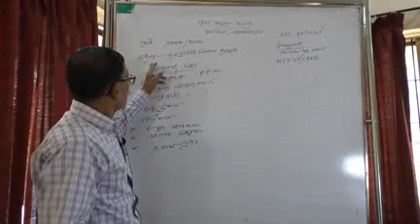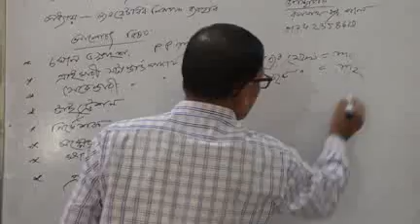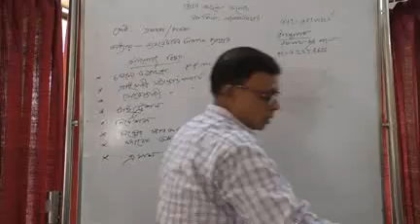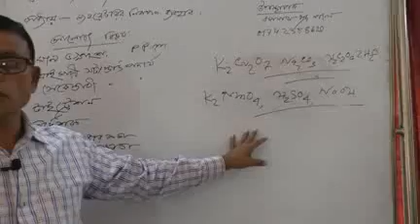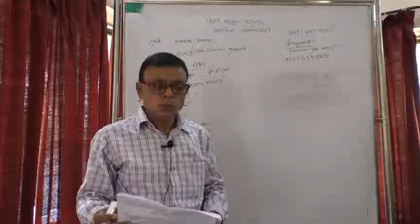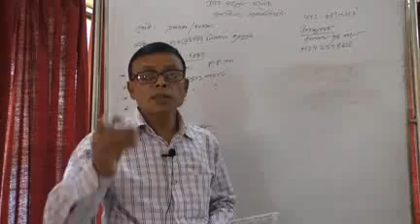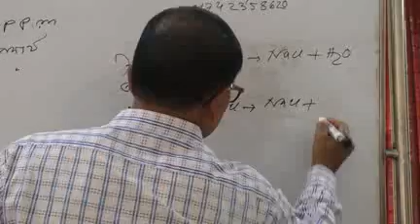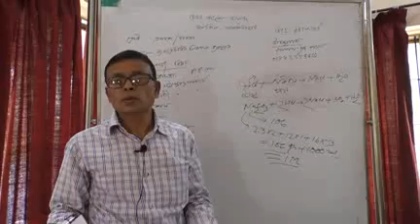এইচএসসি ১ম বর্ষ (লেকচার-২): রসায়ন ১ম পত্র- ল্যাবরেটরীর নিরাপদ ব্যবহার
উপস্থাপনায়: রমানাথ চন্দ্র পাল, সহকারী অধ্যাপক, রসায়ন বিভাগ, উত্তর বাংলা কলেজ, কাকিনা, লালমনিরহাট।